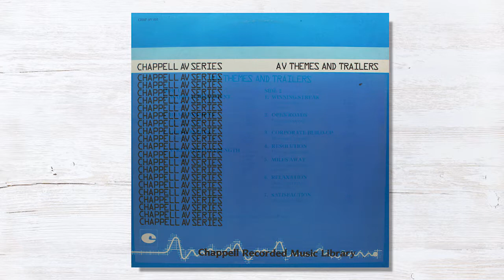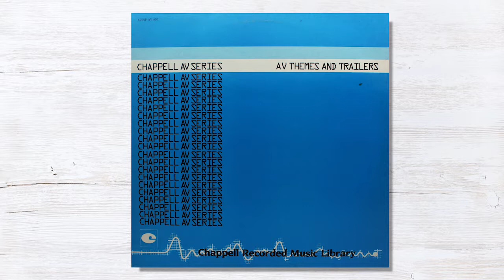Peter Oxendale - Miles Away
Chapell / CHAP AV 010 / LP / 1986 / UK